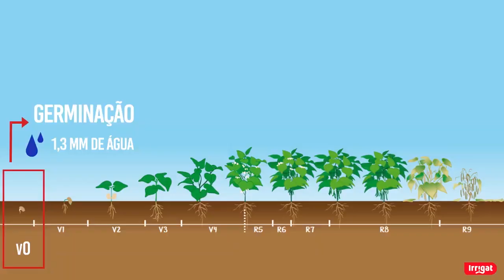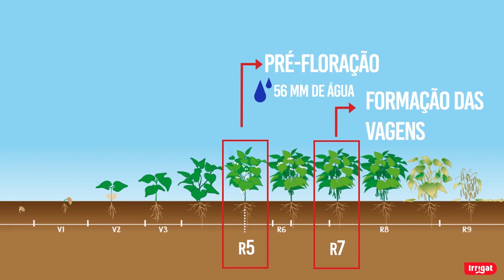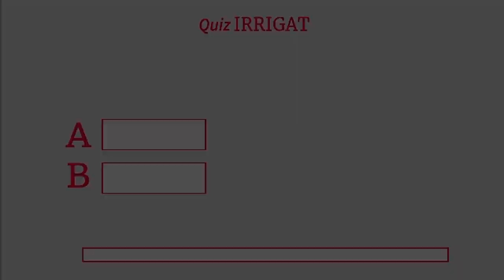Irrigação de feijão vale a pena? Sistema de irrigação Irrigat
Para início de conversa, podemos adiantar que sim, a irrigação de feijão vale a pena. Mas por quê? Além de ser uma cultura de ciclo curto, o que exige uma maior atenção na quantidade de água durante todo seu desenvolvimento, a irrigação pode trazer diversas outras vantagens para a produção.
Por isso, é importante entender as exigências hídricas dessa cultura para seu desenvolvimento pleno, assim como achar o tipo de irrigação ideal para sua produção.

Exigências hídricas da cultura do feijão
O feijão possui três safras por ano, o que o deixa suscetível à sazonalidade das condições ambientais. Entretanto, as exigências para o desenvolvimento da cultura são as mesmas, variando somente de acordo com a cultivar utilizada.
Assim, a exigência hídrica da cultura começa já na fase de germinação, na qual o feijão necessita de uma lâmina mínima de água de 1,3 mm. Todavia, é no estágio V4 que a exigência por água é maior, chegando a 56 mm durante todo o ciclo.
No estágio fenológico R5, com o surgimento dos primeiros botões florais, também ocorre uma demanda hídrica grande, assim como em R7, quando ocorre a formação das vagens.
Entretanto, é no outono e inverno que devemos prestar mais atenção a necessidade de irrigação do feijão, afinal, estas são épocas com maior escassez de chuvas.

As 6 principais vantagens do feijão irrigado:
Com certeza existem mais vantagens no feijão irrigado do que você deve imaginar. Abaixo, as principais, que são:
- Todos os suprimentos hídricos necessários;
- Precisão no volume de água necessário, nem a mais, nem a menos;
- Segurança contra secas e geadas;
- Produção o ano todo;
- Menos desperdício de água;
- Melhora a absorção de nutrientes do próprio solo;
- Adaptável a qualquer tipo de propriedade, viabilizando o plantio do feijão.
Ainda, no caso de quem optar pela fertirrigação, também é uma vantagem o uso de dejetos animais para a fertilização da plantação de feijão.

Carretel enrolador como melhor opção para irrigação de feijão:
Com diversos sistemas de irrigação disponíveis no mercado, fica difícil escolher qual poderia ser o melhor para sua produção. Para o caso dos pequenos e médios produtores, o sistema de irrigação por carretel pode ser uma alternativa mais prática e viável.
O carretel enrolador, além de ser móvel, o que permite ser instalado em pontos diferentes da mesma propriedade, também possui um sistema automático, recolhendo sua mangueira automaticamente a cada faixa.
Isso, além de garantir a irrigação correta da cultura, como a do feijão, permite que o produtor possa realizar outras atividades, otimizando tempo e investimento.
IRRIGAT é a solução para a sua cultura do feijão!

Os sistemas de irrigação por carretel IRRIGAT são a chave para o aumento da sua produtividade e garantia de lucro o ano inteiro. Conheça as nossas opções de irrigação e comece a mudar, para melhor, o futuro da sua propriedade!